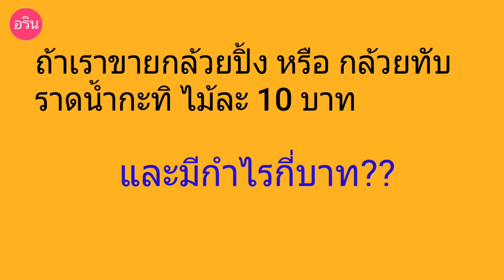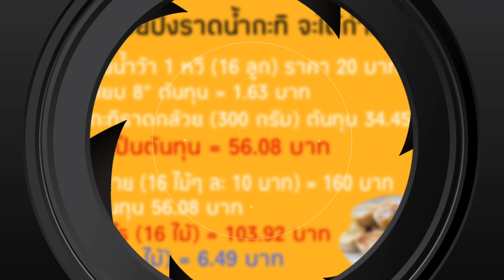เมนูสร้างอาชีพ : กล้วยปิ้ง ราดน้ำกะทิ [Grilled Babanas w/Coconut Caramel Sauce] By ArinFood-EP.123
ทำกินเองก็ได้ ทำขายก็กำไรงาม  สำหรับเมนูอาชีพเสริม สร้างรายได้ในวันนี้ "กล้วยปิ้ง ราดน้ำกะทิ"  ขายเพียงไม้ละ 10 บาทเอง แต่กำไรดีมากๆ

• น้ำกะทิ 2 ถ้วยตวง
• ดอกเกลือทะเล 1/2 ช้อนชา
• กล้วยน้ำว้า 1 หวี (16 ลูก)
• ไม้เสียบขนาด 8 นิ้ว

Ingredients

• 2cups Coconut milk
• 125g Palm sugar
• 30g sugar
• 1/2tsp flower of salt
• 5 Pandan leaves
• 16 pcs Pisang awak bananas (Thai bananas or Gluay namwa)
• 16 pcs Wooden skewers

1. แบ่งกล้วยออกเป็นลูกๆ เสร็จแล้วนำไปล้างน้ำให้สะอาด
2. ปอกเปลือกกล้วยออก เสร็จแล้วหั่นเป็นแว่นๆ  (4 แว่น/ 1 ลูก)
3. นำกล้วยที่หั่นเป็นแว่นๆ ไปเสียบไม้ๆ ละ 4 แว่น
4. นำกล้วยไปปิ้งบนกะทะเทฟล่อน ด้วยไฟอ่อน จนสุกเหลือง นำขึ้นผึ่งไว้บนตะแกรง
5. เตรียมทำน้ำกะทิสำหรับราดกล้วยปิ้ง โดย นำน้ำตาลมะพร้าว น้ำตาลทราย หัวกะทิ เกลือ เคี่ยวรวมกันในกระทะ เมื่อน้ำตาลละลาย จึงค่อยใส่ใบเตยลงไป เสร็จแล้วเคี่ยวต่อจนกระทั่งมีลัษณะเหนียวเล็กน้อย ปิดไฟ
6. เสริฟกล้วยปิ้งคู่กับน้ำกะทิ
ติดตามเมนูอาหารได้ที่ facebook fanpage

เทคนิคการเลือกซื้อ และลวกหอยแครง